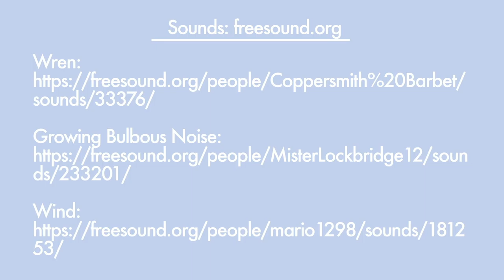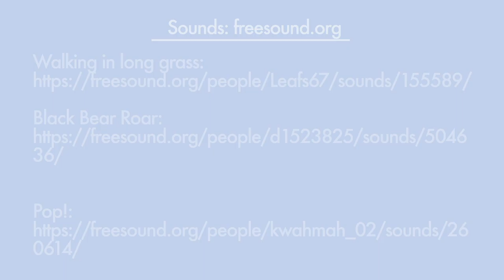Kituwah Academy Shape Animation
This animation was done in assosciation with the teachers of Kituwah Academy as well as tribal elders of Cherokee, NC. The goal was to educate children on how to say shapes and animals in their native language.